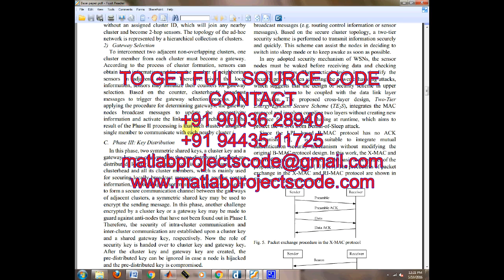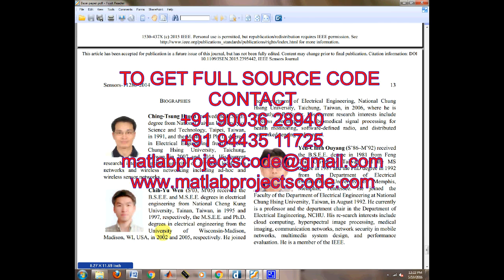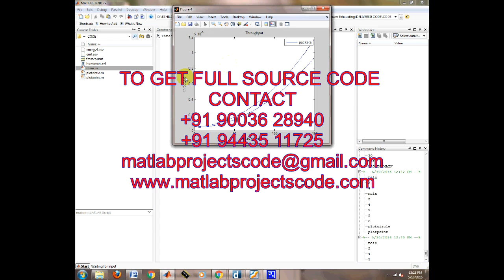A Secure Scheme against Power Exhausting Attacks in Hierarchical Wireless Sensor Networks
Security and energy efficiency are critical concerns in wireless sensor network (WSN) design. This paper aims to develop an energy-efficient secure scheme against power exhausting attacks, especially the Denial-of-Sleep attacks, which can shorten the lifetime of WSNs rapidly. Although various media access control (MAC) protocols have been proposed to save the power and extend the lifetime of WSNs, the existing designs of MAC protocol are insufficient to protect the WSNs from Denial-of-Sleep attacks in MAC layer. This is attributed to the fact that the well-known security mechanisms usually awake the sensor nodes before these nodes are allowed to execute the security processes. Therefore, the practical design is to simplify the authenticating process in order to reduce the energy consumption of sensor nodes and enhance the performance of the MAC protocol in countering the power exhausting attacks. This paper proposes a cross-layer design of secure scheme integrating the MAC protocol. The analyses show that the proposed scheme can counter the replay attack and forge attack in an energy-efficient way. The detailed analysis of energy distribution shows a reasonable decision rule of coordination between energy conservation and security requirements for WSNs.